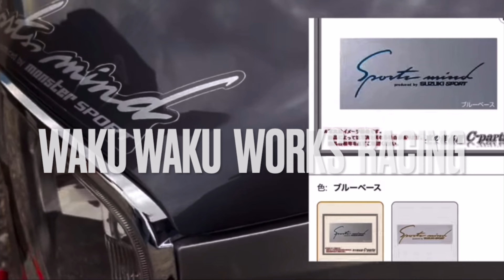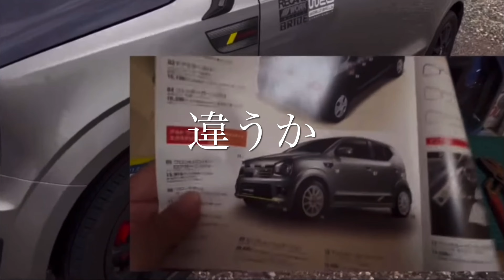【愛車ご紹介】番外編 OL娘からあちょさんへメッセージ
愛車ご紹介
9台目　あちょさん
娘にお土産いただきありがとうございます
娘からあちょさんに一言ビデオメッセージ
インタビューできてませんので、多分リクエストいただいていた米米CLUB歌と過去インタビューになります

⚠️歌と動画は全く関係ありません
⚠️過去にリクエストコメントいただいていたような気がしました
⚠️ささやかな幸せいただきました